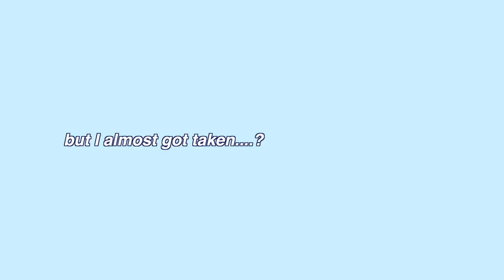STORYTIME: I WAS FOLLOWED AND...it was the scariest night of my life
Sooo...Here is a storytime about how i was followed... and it was the scariest night of my life. Like i was stalked and I didnt like it... scary. Imagine being followed in the middle of upstate New York in the darkness and it would be the scariest night of your life too... im just saying.

Don’t look heheh:
Storytime 2021
Storytime I was followed
Storytime I was followed and it was the scariest time of my life
He followed me home
I was followed home
I was followed by a stranger
How I escaped
Scariest night of my life
I was followed by a car
I was followed by a guy
A guy followed me
A guy followed me home
A car followed me
I was so scared
The scariest night of my life
I escaped a stalker
I was being stalked
I have a stalker